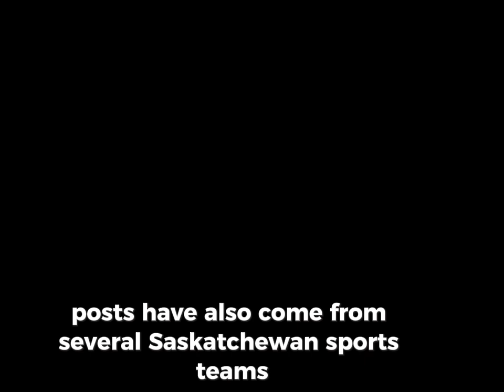TikTok star Bella Brave dead at 10/ news update